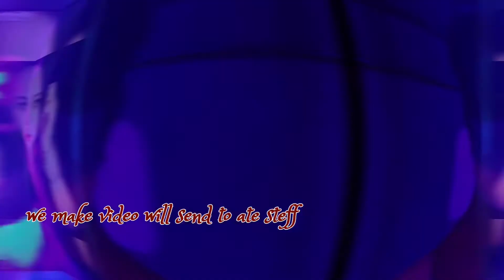Family bonding at Amusement Park in Kauswagan